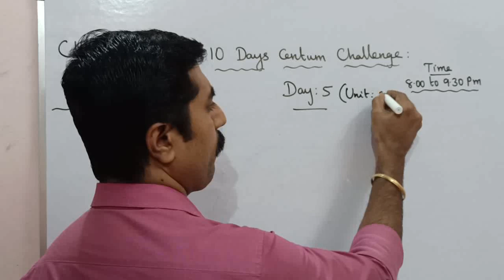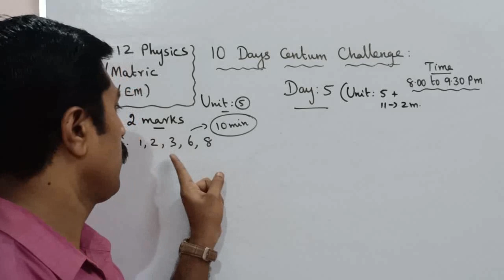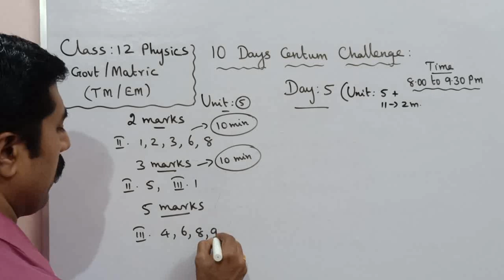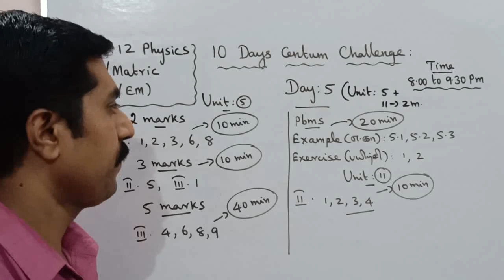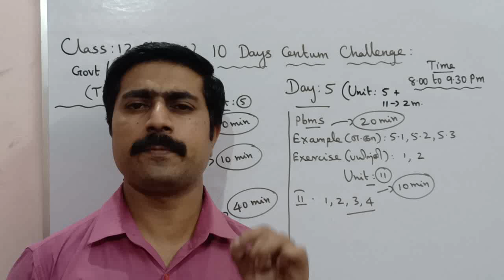12 Physics|Day 5|10 days centum challenge|half yearly exam|sky physics